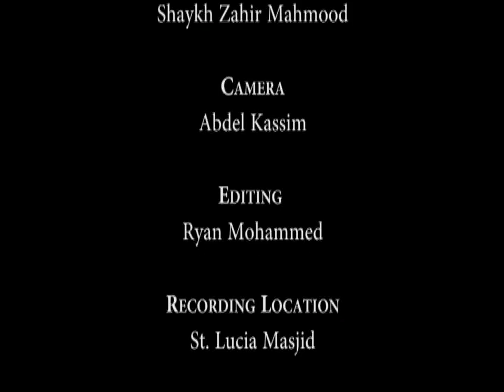Imaan (Belief): Shaykh Zahir Mahmood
Lecture by Shaikh Zahir Mahmood of U.K, delivered in the island of St. Lucia W.I. on 22nd December 2013